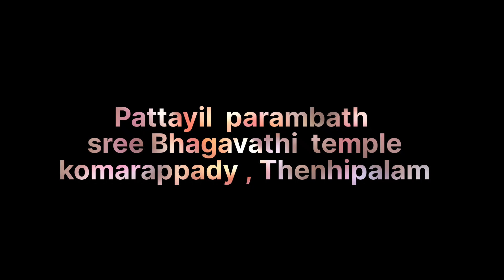മണ്ണിൽ ഇറങ്ങിയ ദൈവം നാഗം |Nagakanyaka vellattam |TheyyamThirayattam2023